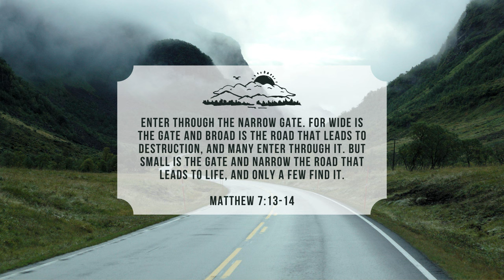20 MIN of Instrumental Worship 🙏🏻 - “Road“ | Peaceful Harp Music | Calming Ambience 😌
Enjoy 20 minutes of instrumental worship to help you feel at peace.  Listen to this calming harp piece called "Road" 😌